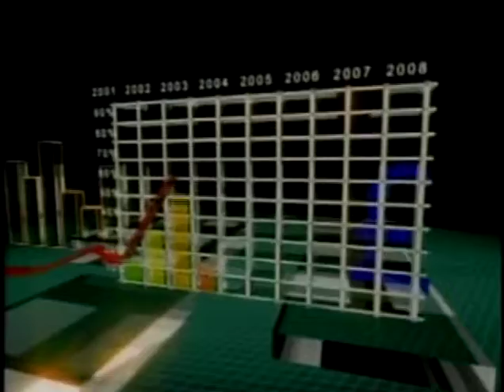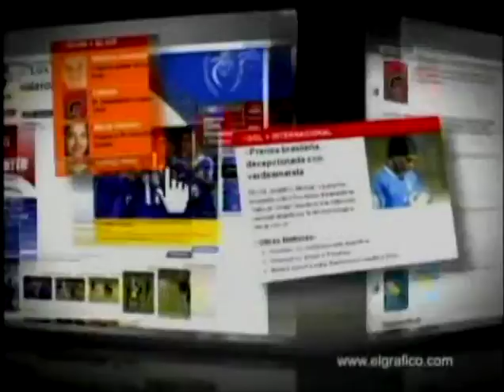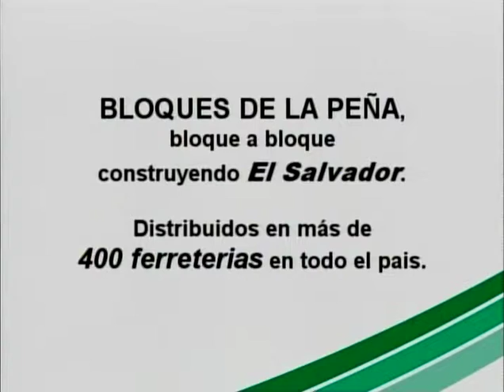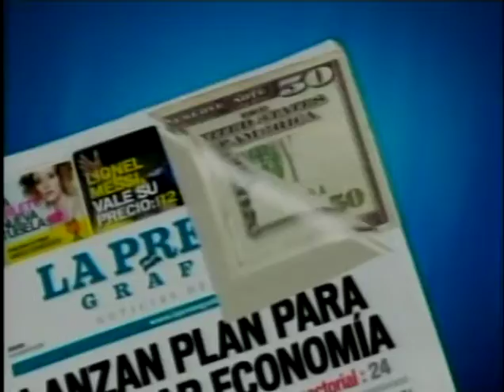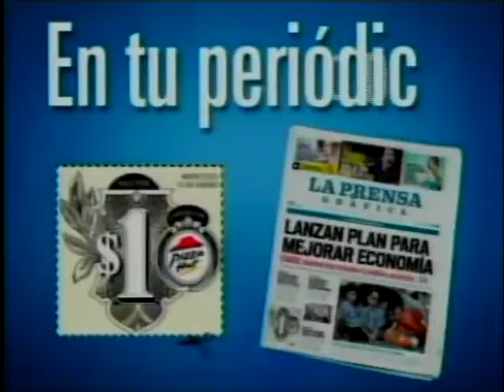Sonia Cortez,Procuradora general de la Republica - 15 de Julio de 2011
Invitada:
Sonia Cortez,Procuradora general de la Republica
15 de Julio de 2011

Tema:
Modernización de la procuradoria General de la República pagos de cuota a una madre de un padre que esta en E.E.U.U